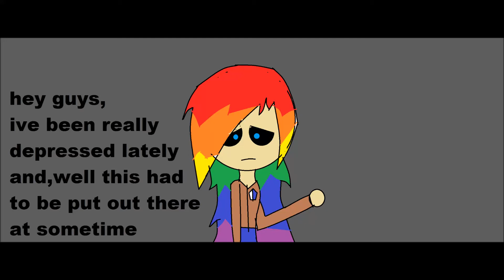My Channel Sucks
this had to be put out there sometime. i dontown the song